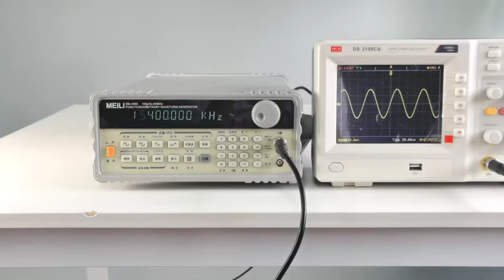Arbitrary waveform function generator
10MHz/20MHz/40MHz/80MHz/120MHz/